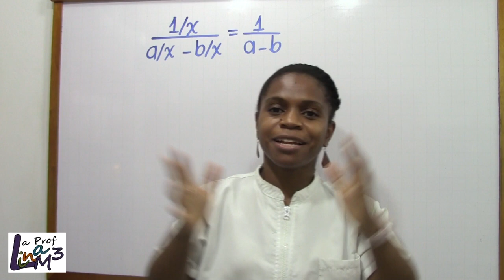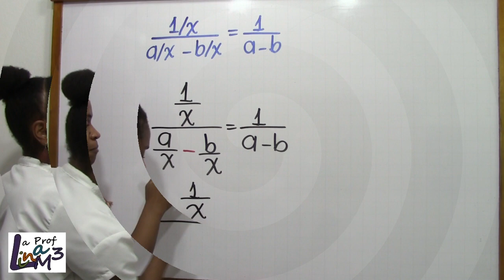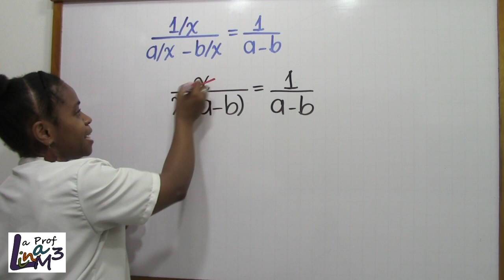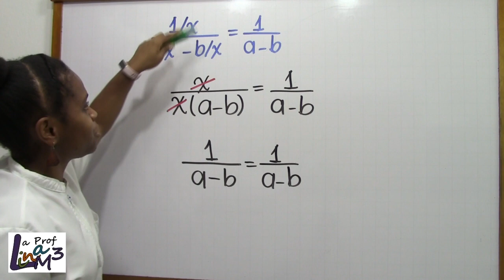Se cumple o no la igualdad 1/x/(a/x-b/x)=1/(a-b) | Comprobación de una ecuación | La Prof Lina M3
Se cumple o no la igualdad 1/x/(a/x-b/x)=1/(a-b). en este ejercicio se hará la resta de fracciones homogéneas, luego se multiplicará productos de extremos y medios.